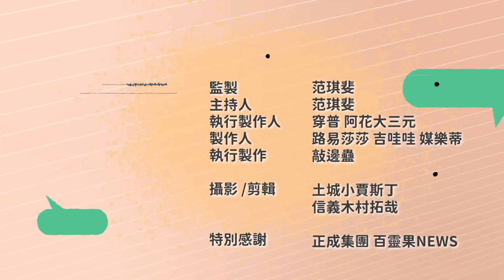台灣到底缺不缺工？一堆事沒人做推給移工再嫌棄移工？ft.文大勞動系教授 李健鴻 | 斐姨所思【阿姨想知道】 EP155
10萬印度移工真的要來了嗎？本集請到重量級專家 李健鴻教授解析台灣移工政策！

台灣到底缺不缺工？一堆事沒人要做全推給移工後再嫌棄移工？漲薪水減工時就能解決缺工？引進移工是不想面對低薪的偷懶政策？移工補缺工導致台灣低薪？3K產業就是沒人要做啊不然譨怎麼辦！10萬印度移工真的要來了？我們已經有越南印尼菲律賓的移工了幹嘛還要找印度？移工仲介是移工問題的萬惡根源？政府自己來當仲介但卻沒人鳥？失聯移工都跑去哪幹活了？給移工漲薪水可以減少他們逃跑的問題嗎？移工是服務業缺工的解藥？專家說一開放他保證馬上太陽花學運再來一次！移工

Timecode：
00:21 Open 值班小道士：媒樂蒂
05:07 台灣真的缺工嗎？少子化導致缺工？
09:56 低薪所以缺工？移工政策偷懶作法？
22:25 印度移工要來了？如何保證移工品質？
35:59 本外勞薪資脫鉤？看護薪水低的可怕？
45:32 失聯移工疫情創新高 為什麼逃？該怎麼抓？
50:33 乾脆不要移工行嗎？政府該怎麼做？
53:13 Takeaway